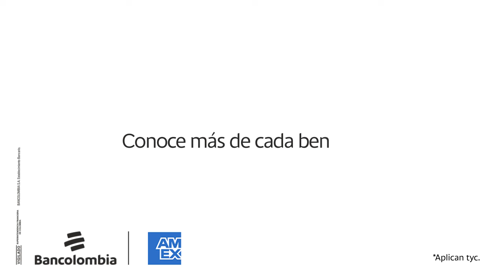Bancolombia | Conoce los beneficios de tu tarjeta American Express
Esto es lo que tienes que saber de tu tarjeta American Express.